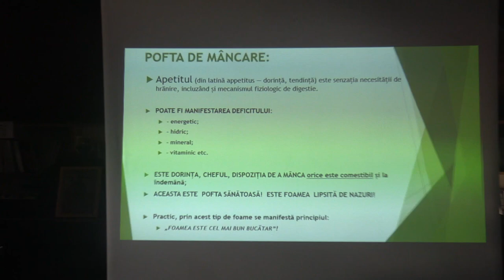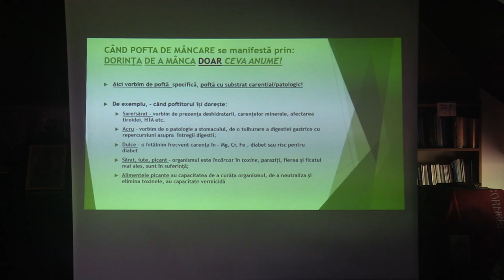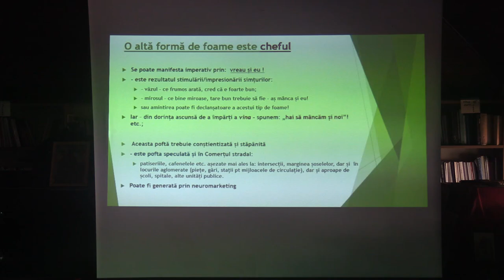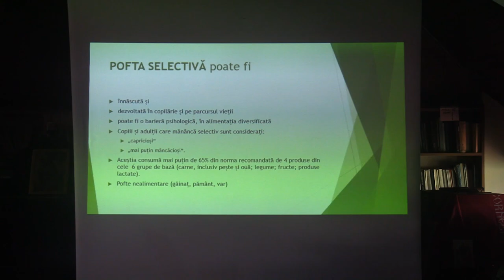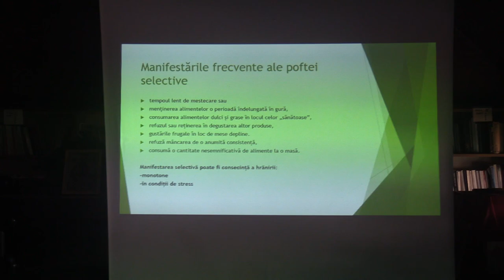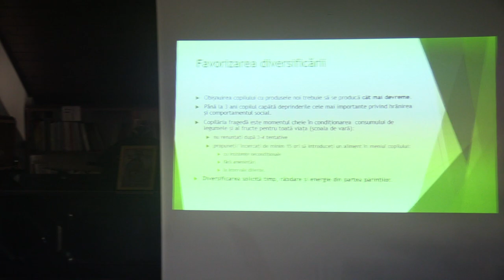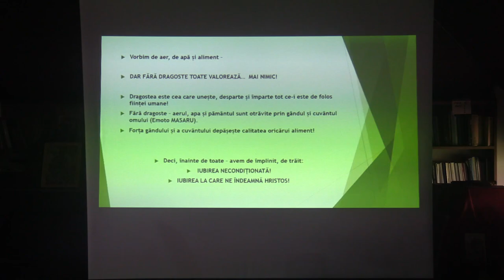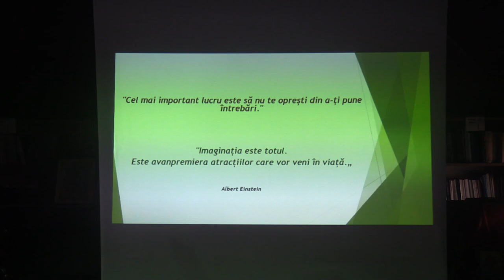(01) Conf.Univ.Dr. Floarea Damaschin - Pofta de mâncare, între avertisment sănătos și eroare (2023)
Școala și Curtea Brâncovenească au organizat dezbaterea - "Părinți stresați sau copii mofturoși?", care a costat în conferința "Pofta de mâncare, între avertisment sănătos și eroare" cu Conf.Univ.Dr. Floarea Damaschin, și conferința "Alimentația adolescentului", cu Dr. Cătălina Rudencu (medic homeopat, apifitoterapeut, consilier în nutriție), joi, 22 iunie 2023, de la ora 18:00, la Curtea Brâncovenească (strada Vasile Lupu 43-45, zona Capitol, Constanța).

Subiecte abordate:

- Pofta și carențele nutritive;
- Pofta și nevoile false;
- Pofta stimulată prin neuromarketing;
- Alimentația adolescenților.